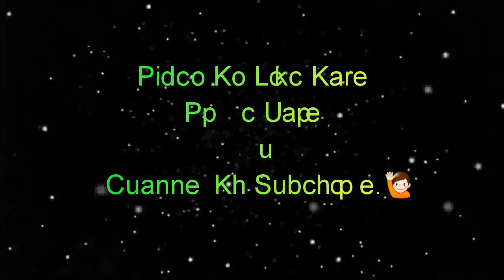Experiment || Hand Rub Sanitizer With Candle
Experiment Hand Rub Sanitizer With Candle, Is Video Me Hum Hand Rub Sanitizer Ke Sath Experiment Kar Rahe Hai Hand Rub Sanitizer Candle Se Isliye Jal Jata Hai Kyuki Sanitizer Me 72% Alcohol Hai .

❌Do Not Try This Home.